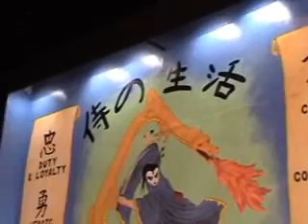Weston Carnival 2006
Weston Carnival Floats 2006